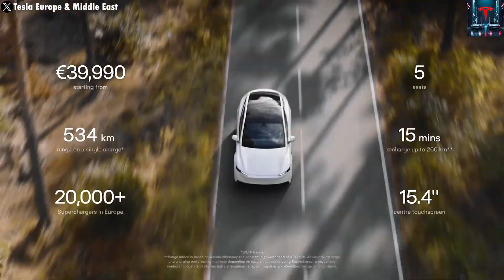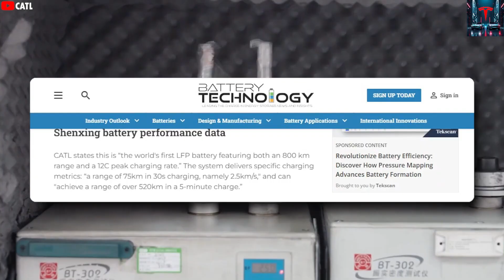Leaked Tesla Model 2 Coming 2026 — New Specs & Hatchback Shape Change Everything!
0:00 – Intro & Model 2 Leak Overview
0:42 – Why Model Y Standard Isn’t Truly “Affordable”
9:48 – Final Thoughts on Tesla’s Next Big Move
10:30 – Conclusion & Outro
Tesla has introduced the more affordable Model Y Standard, but it still isn’t truly “cheap,” and many buyers feel the $39,990 price Elon Musk announced just doesn’t justify what it offers. Unless you’re absolutely set on buying a Tesla right now, it might be smarter to wait for a vehicle expected to be about 25% cheaper, planned to arrive next year. This could very well be Elon Musk’s fallback strategy if Model Y Standard sales don’t perform as hoped.

With fresh leaks emerging from Fremont, increasing involvement from Chinese suppliers, and updates inside Tesla’s structural casting program, the upcoming Model 2—also rumored as Model Q—seems to be the compact hatchback Tesla has been missing. It appears closer than ever and is expected to launch around the $30,000 price range.

If the leaks turn out to be true, this vehicle could be highly competitive in both China and the United States. It may not offer the same refinement as the Model 3 or Model Y, but it could become Tesla’s most game-changing model to date. So what exactly has leaked? What makes it so different, and what strategy is Tesla preparing for the 2026 Model 2? Over the next eighteen minutes, you’ll understand why this could become Tesla’s next huge success—things are about to get exciting.

For years, Elon Musk has spoken about delivering a $25,000 Tesla, yet many people ended up disappointed, similar to the Cybertruck situation—expectations were high, but the real outcome and pricing landed far above what most hoped for. That’s exactly what happened with the Model Y Standard. Sales haven’t been impressive, especially when spending only about $5,000 more can get you a Model Y Long Range or a Model 3. Even cheaper competitors like the Chevrolet Equinox or Toyota bZ provide equal or better overall value.

Even as Tesla supporters, we were never truly convinced by the Model Y Standard. From its announcement, it seemed unlikely to satisfy buyers due to its simplified interior and reduced features while still costing close to $40,000.